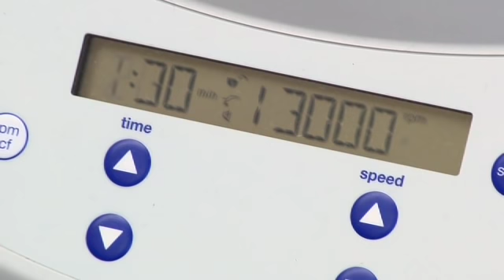Disappearing Frogs: Trying to Save the World's Amphibians - Science Nation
Disease, pollution, and loss of habitat are killing off hundreds of species of amphibians. One of the biggest threats right now is an aquatic fungus called chytrid that infects the skin of these historically tough, resilient creatures.  While a few species seem to be resistant to the fungus (marine toads, American bullfrogs and African clawed frogs), chytrid is usually fatal to most others.  With funding from the National Science Foundation, Biologist Vance Vredenburg studies the disease and shares his research with scientists who are dealing with this crisis on every continent where amphibians live.

or

or